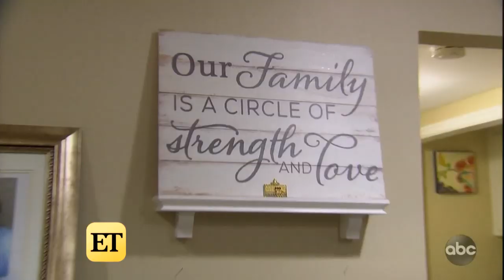The Bachelorette: Roses & Rose: Hannah's Hometowns Sent Us Into Full-and-Complete Meltdowns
Lauren Zima is back to review Hannah Brown's season of 'The Bachelorette,' and season 15 may have given us the most hometowns ever! We were in full tears during Peter and Tyler C.'s dates, and crying for very different reason's during Luke's and Jed's. As always, please drink responsibly!